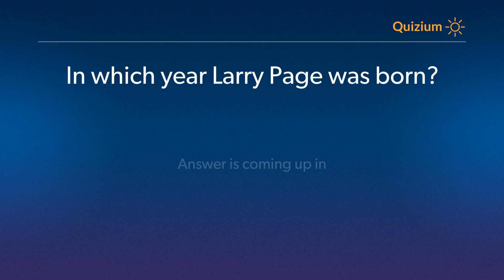In which year Larry Page was born? Larry Page Quiz